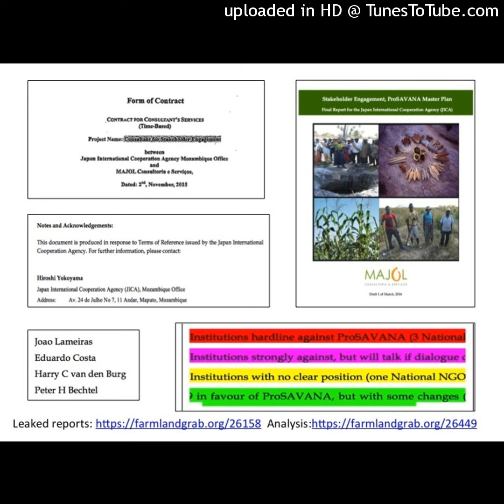JICA MAJOL Consultant talking ProSAVANA 2015 NOV(Portuguese and English)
MAJOL Consultants talking about the JICA's motivation behind of establishing "Stekeholder Engagement Project" under ProSAVANA-PD (Master Plan) and its contract with MAJOL in mid November 2015 (Portuguese and English).